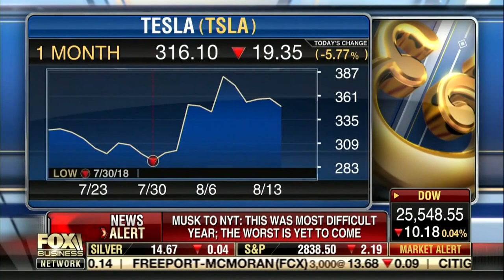David L. Bahnsen on Fox - Trouble at Tesla, Trump's SEC Tweet, Market Melt Down or "Up?”